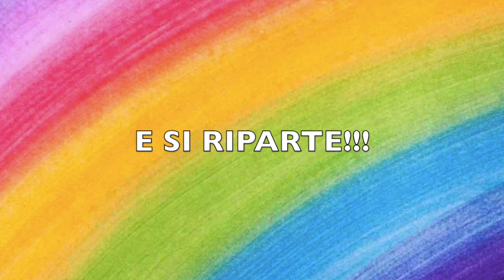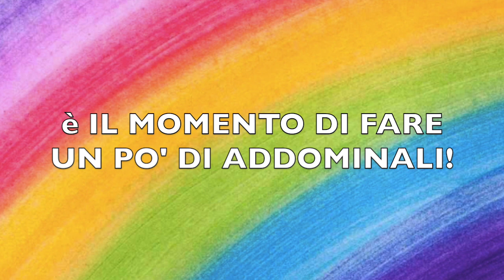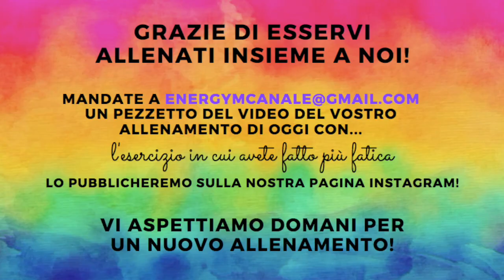PIÙINFORMADELVIRUS - DAY 16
...e dopo due giornate "bonus", si ricomincia con l'allenamento quotidiano! Chi passerà la settimana con noi???